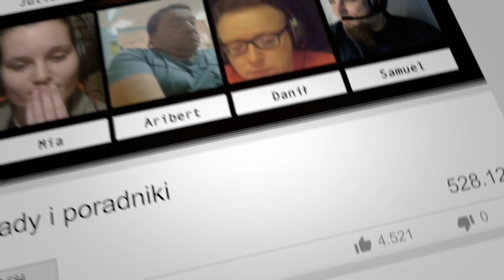#01 ALFABET Carnival Team - litera "A" jak Alfabet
Rozpoczynamy nasz najnowszy cykl krótki filmów, które przybliżą Wam nasze Carnivalowe definicje różnych "erpegowych" słów.

Zachęcamy do zgadywania jakie hasła będziemy odkrywali co tydzień we wtorek. Typujcie co pojawi się pod poszczególnymi literami, oraz jaka literka będzie za tydzień!

Oraz inne źródła i inspiracje erpegowej wiedzy, które serdecznie polecamy czyli taka nasza mała lista najlepszych przyjaciół Carnivalu u których też możecie poszukać wiedzy o RPG oraz innych fajnych treści: